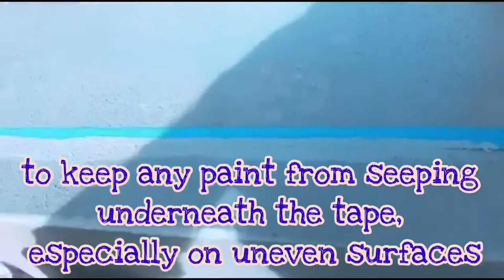Painting Tips: How to paint straight lines without using silicone caulk / caulking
How to paint straight lines without using silicone caulk / caulking